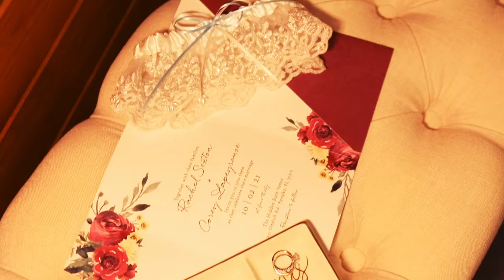Wedding video for Corey and Rachel at the Hidden Barn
Beautiful wedding video for Corey and Rachel At the Hidden Barn located in Apopka, FL